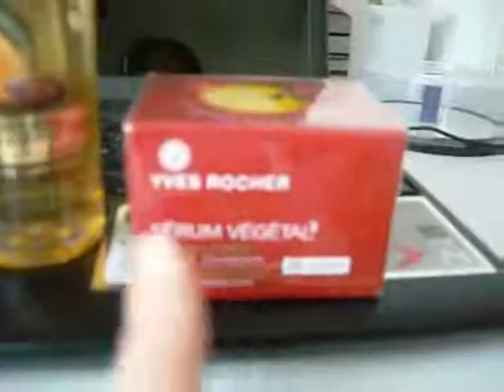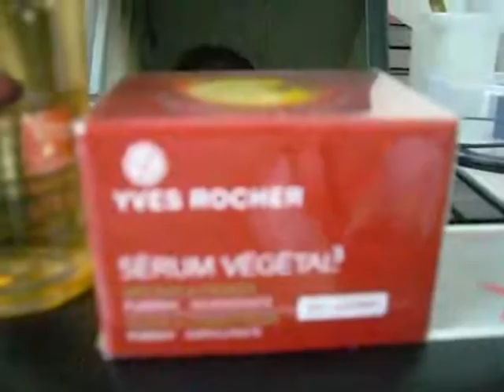Give away Yves Rocher + offerta di lavoro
Regole:

iscrizione al mio canale
lasciare un messaggio
entrare a far parte del mio gruppo di consigliere di bellezza